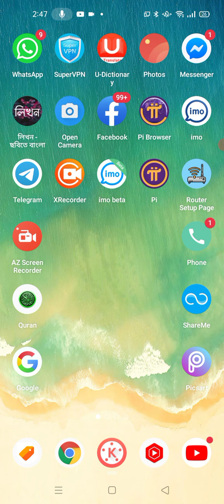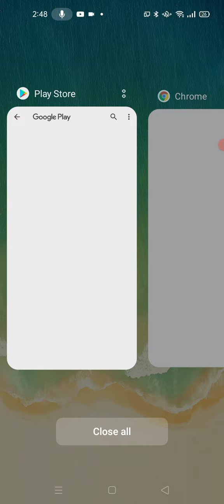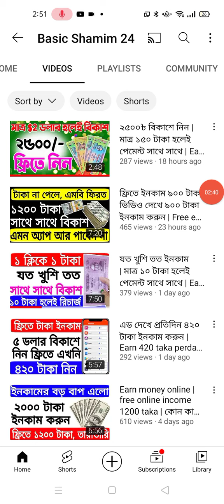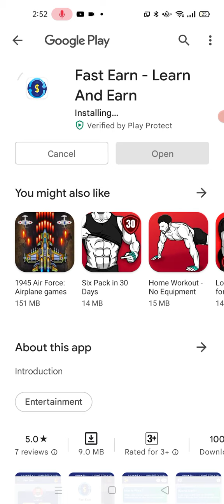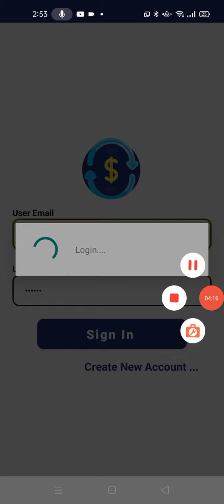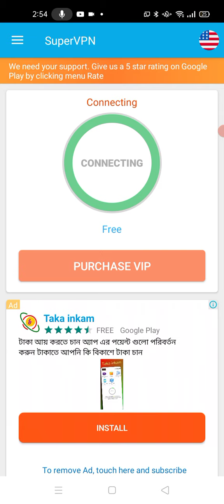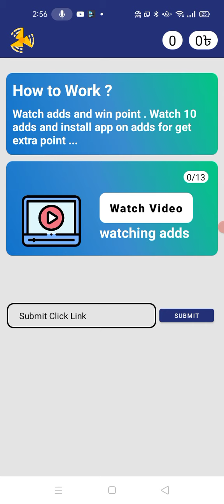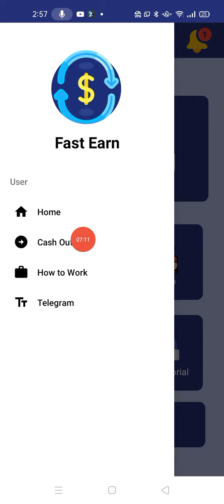ফ্রিতে ইনকাম ৯১০ টাকা! Earn 7300 taka per money payment Bkas | Earn money online Bangla | 910$ Earn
[Basic Shamim 24]